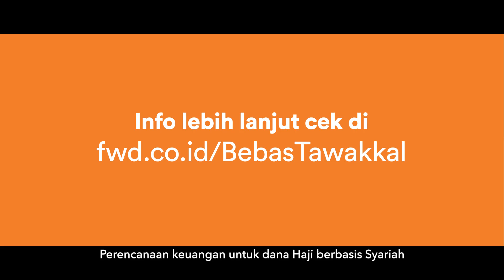Wujudkan Haji tanpa basa-basi dengan Asuransi Bebas Tawakkal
Temukan perasaan haru yang beda saat melengkapi perjalanan hidup dan menjawab panggilan-Nya untuk menjalankan ibadah Haji bersama Asuransi Bebas Tawakkal. Saatnya miliki perencanaan dana Haji berbasis Syariah bersama FWD Life. FWD, Beda.